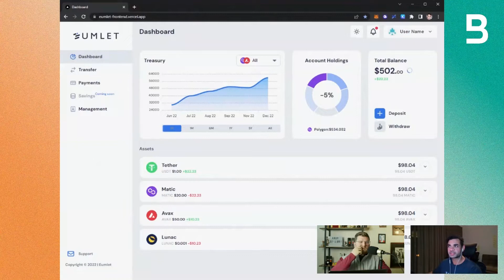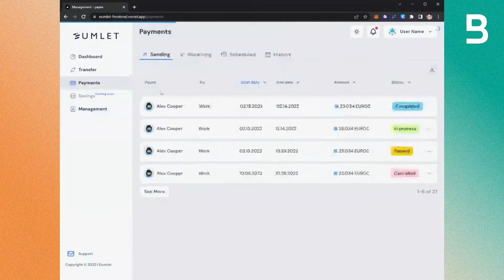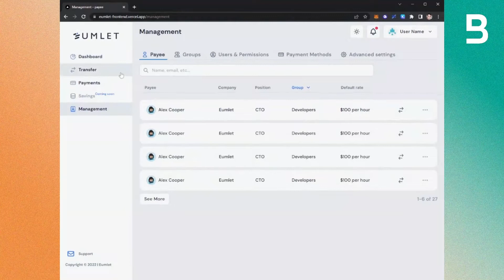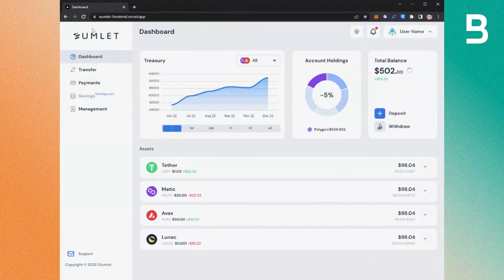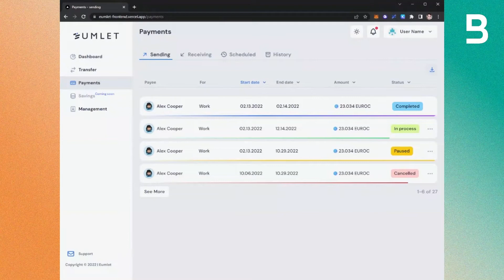Eumlet: Digitizing Businesses with Web3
Eumlet is a web3 digital payment solution provider aim at helping businesses to digitize their payment system.

Eumlet bridges traditional finance rails and blockchain technology with a complex infrastructure enabling our users to access a comprehensive payments ecosystem. Users can send payments using a variety of stablecoins or stream payments in real-time. Businesses can access Eumlets’ infrastructure either through ‘Eumlet Online’, a Portal with a suite of business tools and features or via a range of Eumlets’ low code APIs that can be easily integrated and white-labelled.

Stay up to date with Bites Digital, the place to get news, interviews, and explainers on the Terra DeFi Crypto Ecosystem.

0:00 Intro
0:40 What is Eumlet?
3:50 User Experience of Eumlet?
6:56 Fiat On/Off - Ramp Services
8:05 Eumlet Implementation
9:42 Eumlet Demo
13:46 How does stablecoin payment work?
15:18 Savings Account Feature
16:10 Where to go for more information?
17:13 Final Thoughts